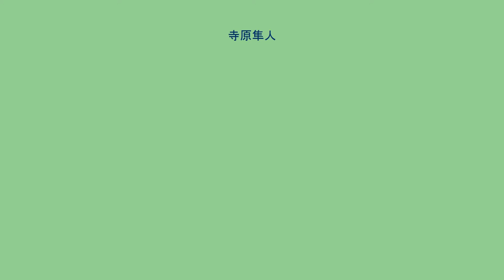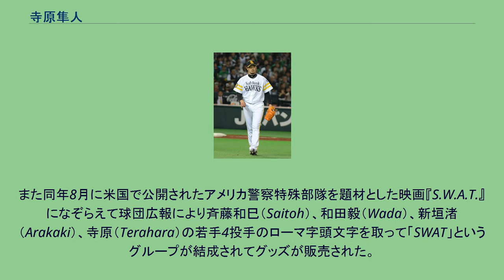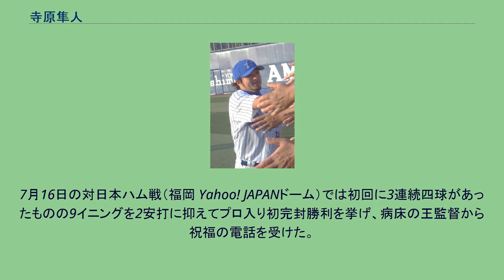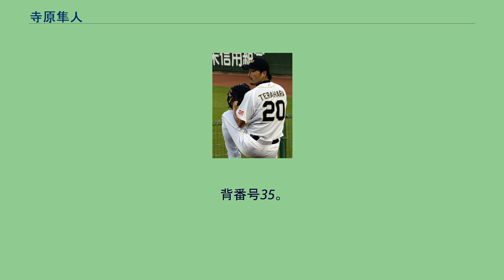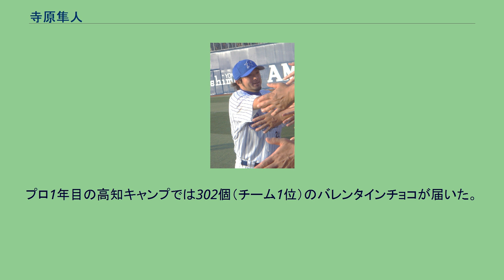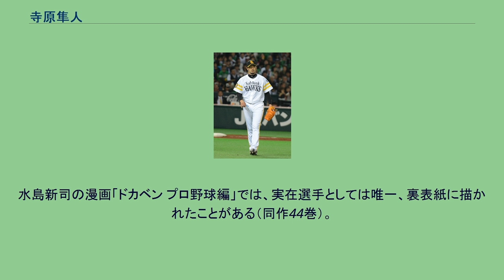寺原隼人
寺原 隼人（てらはら はやと、1983年10月9日 - ）は、宮崎県宮崎市出身の元プロ野球選手（投手）、コーチ。
右投右打。
1983年10月9日に宮崎市で生まれた。
職場で野球をやっていた父や6歳上の兄の影響で宮崎市立本郷小学校3年生の時に軟式野球の「ワールドボーイ」に入団して野球を始めて小学校5年生になると6年生を押しのけてエースとなった。
宮崎市立赤江東中学校では軟式野球部に入り、1年目は制球難を克服するため下半身を鍛え、2年秋には宮崎県大会決勝戦で完封勝利を果たした。
3年夏には4番・エースとして県大会で優勝し、九州大会でも2位となって宮崎県勢15年ぶりの全国大会に出場となったが、初戦で東海代表の長泉北中に敗れた。
日南学園高等学校では入学時に球速135km/hを超えていた。
1年春の九州大会では対瓊浦高等学校戦で中継ぎ登板したが2回3失点のデビューだった。
甲子園を目指すため小川茂仁監督の下でアーム式の投法から肘を上げるフォームへの変更に取り組んだ。
2年夏には最速140km/h台となったが夏の県大会では準決勝で宮崎日大に敗れて敗退、2年秋の県大会は優勝し、九州大会では最速147km/hを記録したが準々決勝で神埼に1対4で敗れた。
この頃急激な成長に捕手が追いつけずバッテリーエラーを繰り返していた。
2001年、3年春から捕球の巧い中原幸広捕手に変更し、春の県大会では準決勝の対延岡学園戦で後の同僚・神内靖と投げ合い球速153km/hを記録した。
決勝戦は2安打に抑えながらも1対2で宮崎日大に破れた。
6月にサンマリンスタジアム宮崎で行われた市立船橋との練習試合で当時の高校生最高球速となる155km/hを記録した。
3年夏の県大会の3回戦（7月18日・対日南振徳商戦）では新たに覚えた120km/h後半の高速カーブを交えて15奪三振でノーヒットノーランを達成した。
決勝戦では9回3失点の完投勝利で宮崎日大を破って3年ぶり3度目の甲子園出場に導いた。
同級生の井手正太郎も3番打者で同大会7打点と寺原を支えた。
8月7日に右手中指の靭帯炎症がで練習を中断していたが、 第83回全国高等学校野球選手権大会は8月11日の四日市工との1回戦では先発して8回を1失点に抑え、ニューヨーク・メッツスカウトのスピードガンで初球に153km/h、22球目に155km/hを計測したがテレビ中継画面の表示は甲子園タイ記録の151km/hだった。
8月16日の岡山県立玉野光南高等学校との2回戦では前夜に発熱していたものの同点の5回裏から登板し、2イニング目の6回にアトランタ・ブレーブススカウトのスピードガンで98mph（約157.7km/h）を計測、テレビ中継では154km/hと表示され当時の甲子園記録を塗り替え、6イニングを3失点にまとめて延長戦で勝利した。
8月17日に大阪市内の病院で点滴を受けブルペン待機となったが、チームは20安打15得点の完封リレーで3回戦を突破した。
8月19日に行われた準々決勝の対横浜高校戦では最速150km/hは出たものの、2回以降の直球の約8割が130km/h台と苦しみ、同点で迎えた9回に3四球で満塁とした所で決勝打を浴びて敗れ、ベスト8に終わった。
翌日8月20日に大阪市内の病院で検査の結果、右足内転筋の肉離れと診断され、AAAアジア野球選手権大会日本高校選抜を辞退した。
台湾で行われた第34回IBAFワールドカップに日本代表として出場した。
プロ・アマ合同の同大会で高校生が日本代表として選出されたのは史上初であった。
11月7日第1戦の対フィリピン戦では15点リードの5回から2番手で登板して2イニングを無失点4奪三振に抑えた。
11月13日に下痢と発熱で体調を崩したが、11月14日第7戦の対オランダ戦では8回3点リードから2番手で登板し、8回はダーク・ファンクルースターの打球が右足首を直撃しながらも無失点で抑え、9回にライリー・レヒトに2点タイムリー打を浴びたが後続を断ってセーブを記録し、チームは予選リーグ全勝で終えた。
プロ野球ドラフト会議の為、3位決定戦を前に帰国した。
11月19日に行われた2001年...